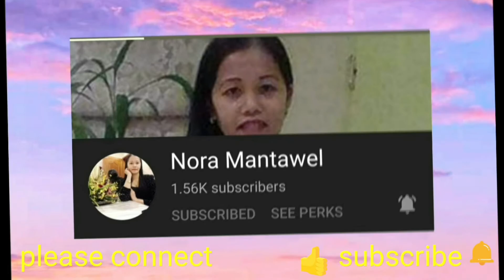Bihon sa Merienda + BananaStarberry Shake#pinayinbavaria#organicfruit#friendship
Sa videong ito guys nagluto  kami ng bihon para merieda at drink shake made of banana and strawberry...